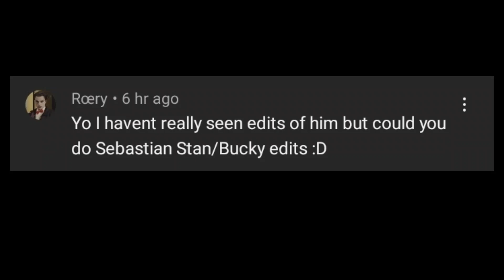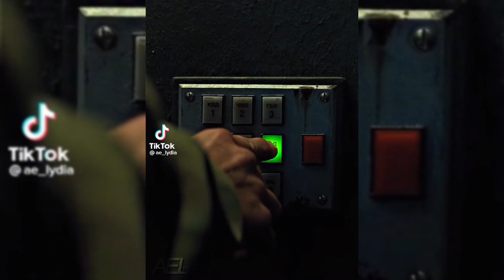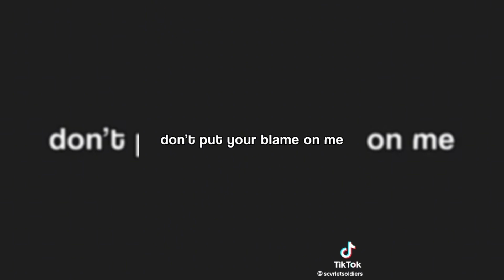Bucky Barnes Edits #1